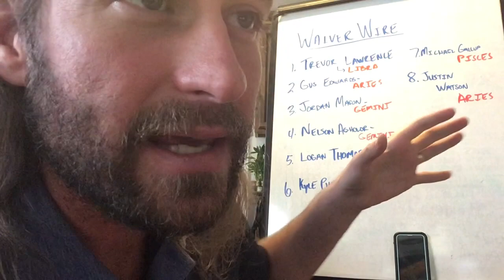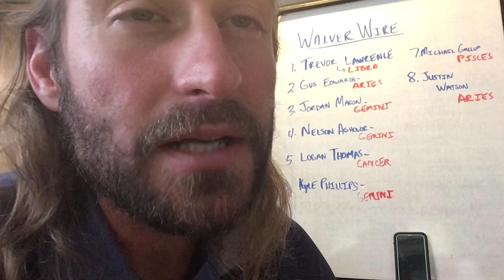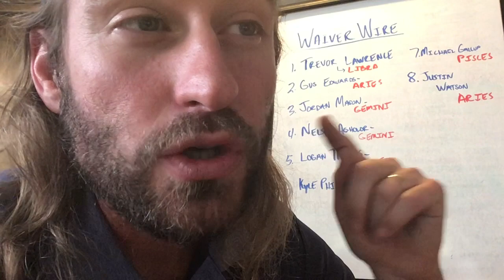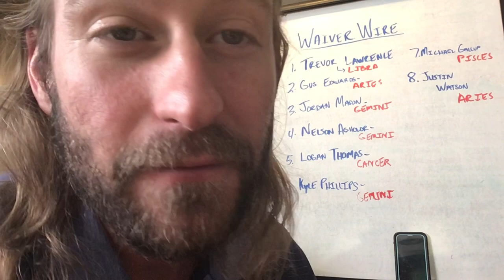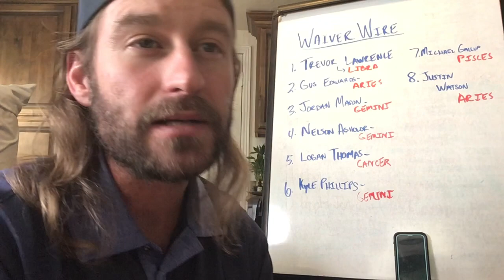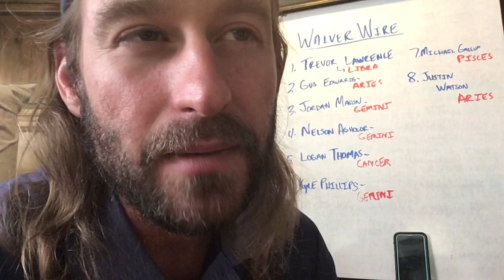WAIVER WIRE WEEK 2 - 3 TUA TAGA, GUS EDWARDS, MICHAEL GALLUP, JORDAN MASON, JUSTIN WATSON, L THOMAS